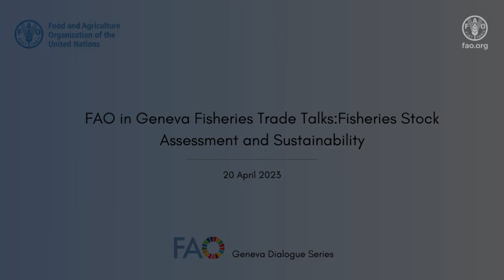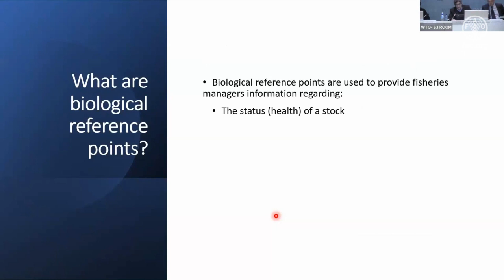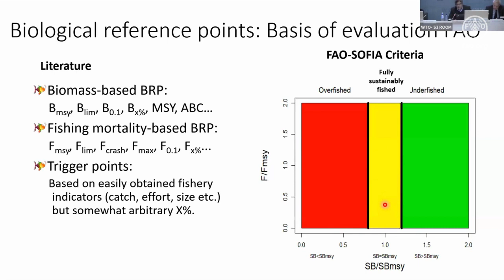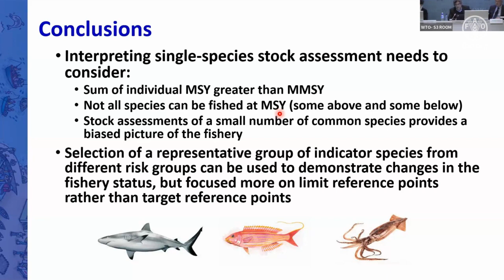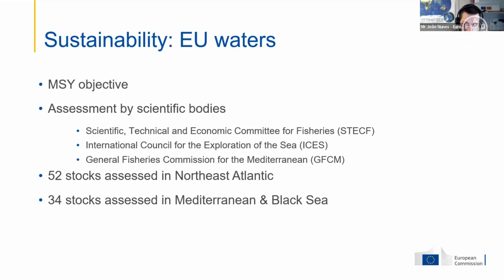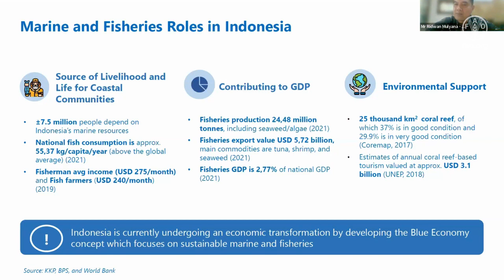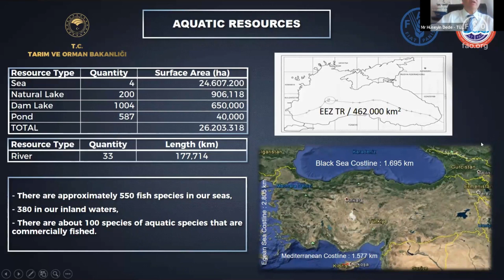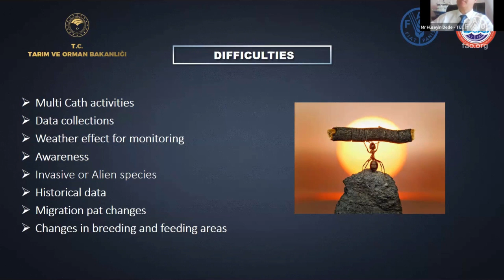FAO in Geneva Fisheries Trade Talks: Fisheries Stock Assessment and Sustainability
On 20 April 2023, the FAO Liaison Office in Geneva, in collaboration with the FAO Fisheries and Aquaculture Division, organized the FAO in Geneva Fisheries Trade Talks ‘Fisheries Stock Assessment and Sustainability’ to provide an opportunity to elaborate further on the issue of stock assessment and sustainability, as well as the challenges associated with the assessment and management of fisheries.

This session demonstrated existing and emerging FAO knowledge and methods regarding stock assessments and sustainability, including a regional perspective from Asia, home to some of the most diversified marine capture fisheries.